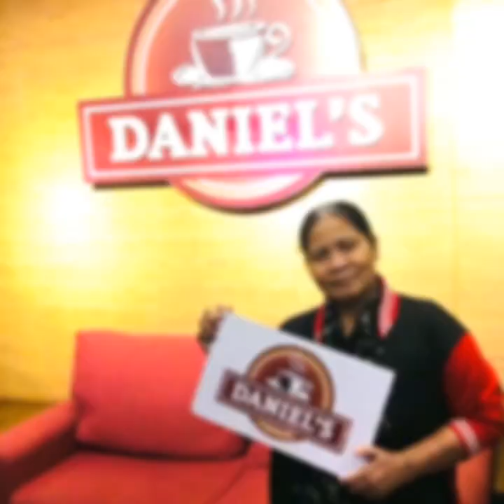Daniel's Cavite branch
Daniel's welcome lokal ng Paliparan